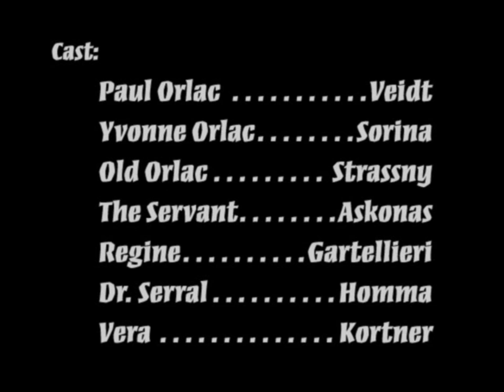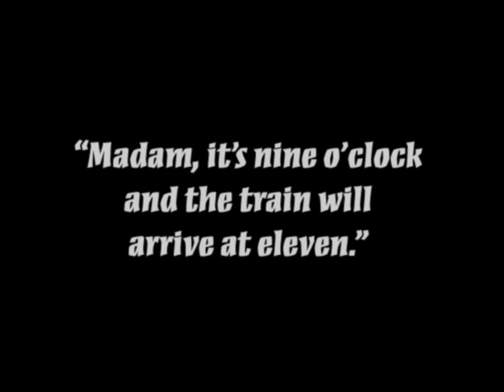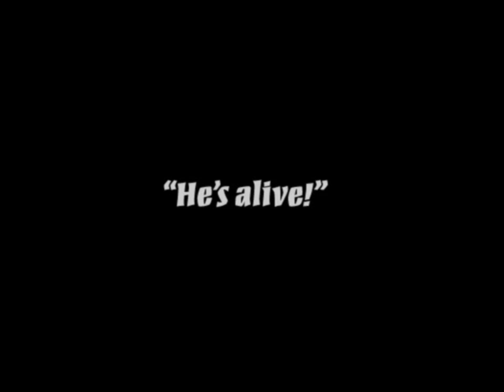ORLACS HANDE - HANDS OF ORLAC (1924) English Version S.T.Fr./Subt. Esp. (optional)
Directed by Robert Wiene from a novel by Maurice Renard with Conrad Veidt.